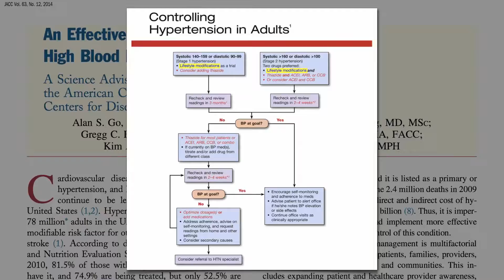Live Blood Analysis | Facebook